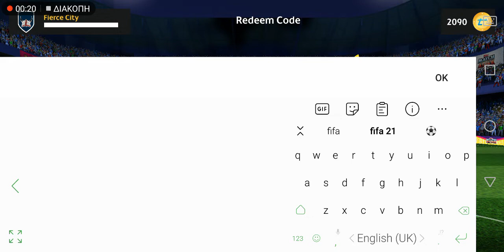Free Pack Friday Code - Topps Match Attax ft Rashford, Goretzka etc 2022/23